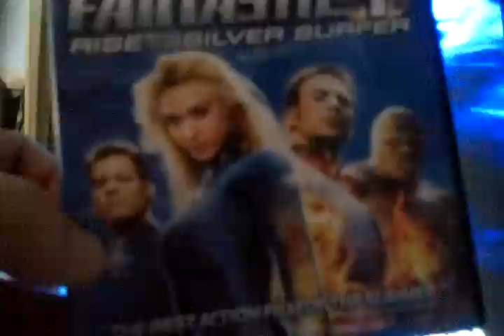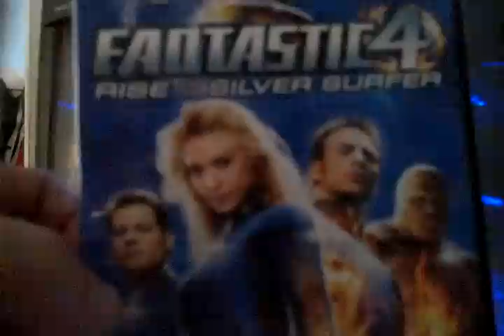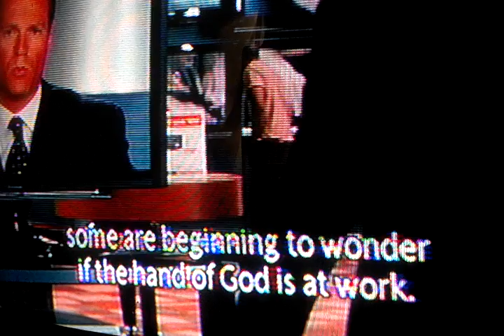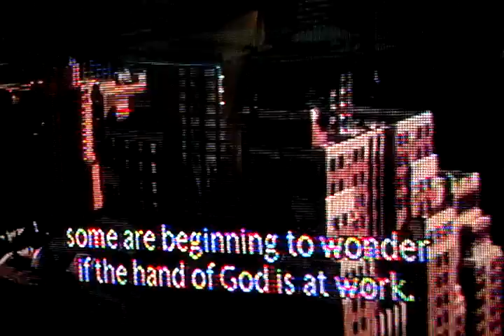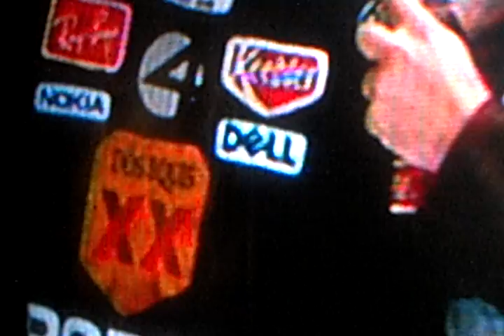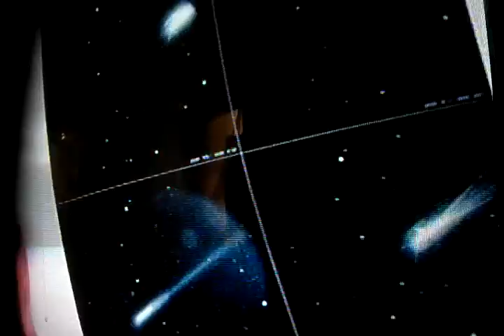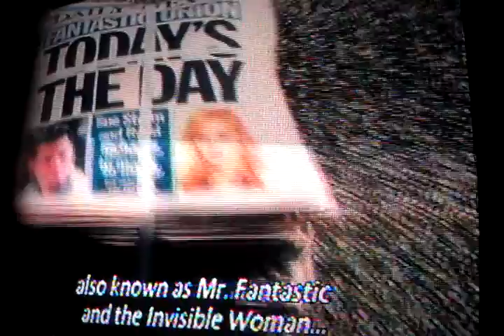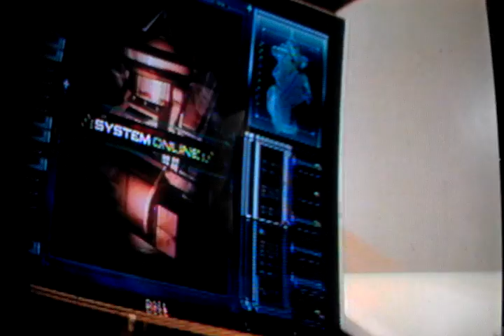FANTASTIC 4(4) ~ RISE OF THE SILVER SURFER-666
Fantastic 44
Super fractal of deception
WHAT I REVEAL TO YOU IN SECRET ,SHOUT IT FROM THE HOUSETOPS
~ JESUS
That's Fantastic